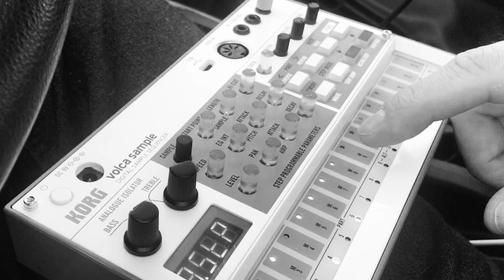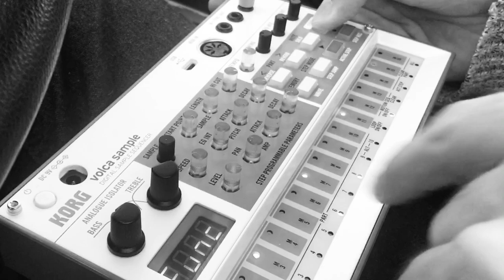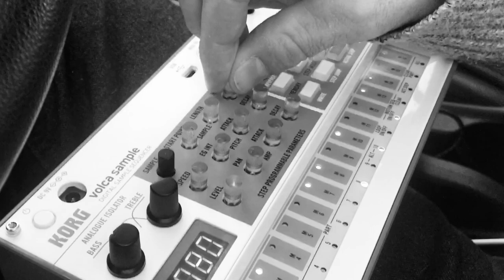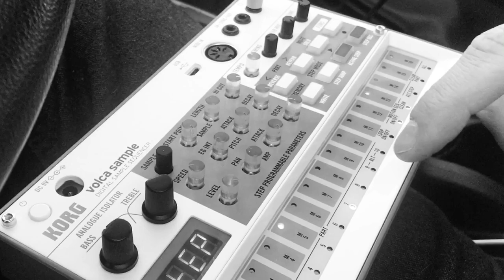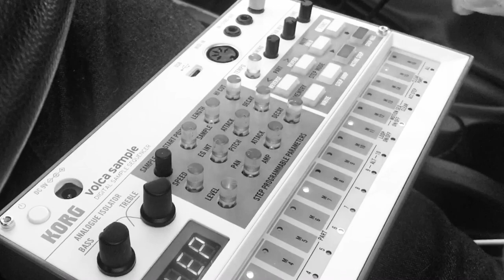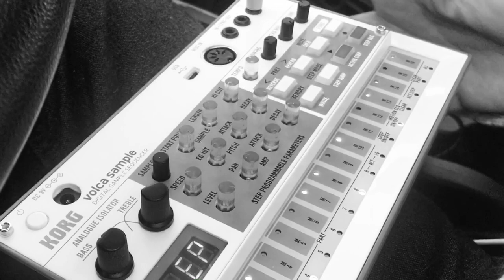Korg Volca Sample Car Jams! 01